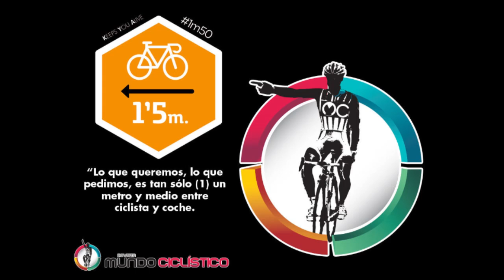Revista Mundo Ciclistico: Giro Italia 2013 - Et5 Wilson marentes, Paolo Bettini Dt Italia